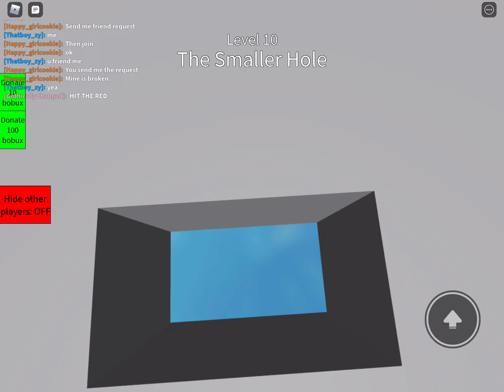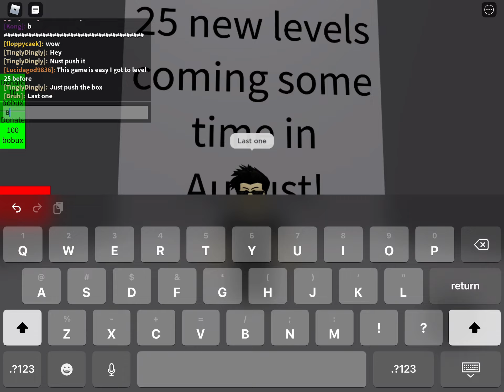Roblox Try To Die